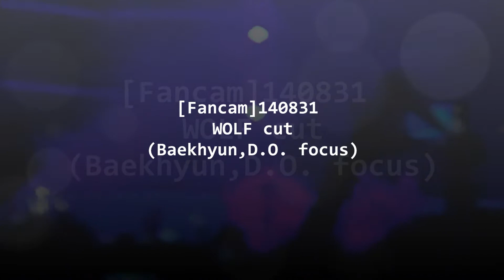[Fancam] 140831 WOLF cut (Baekhyun,D.O. focus) @LOTTE Family Concert